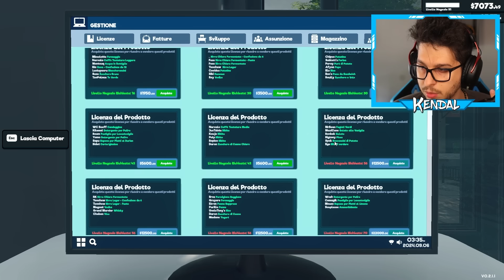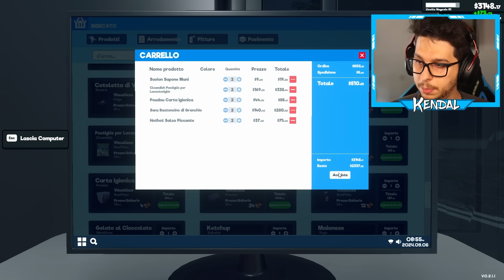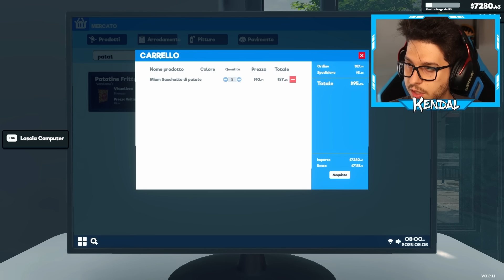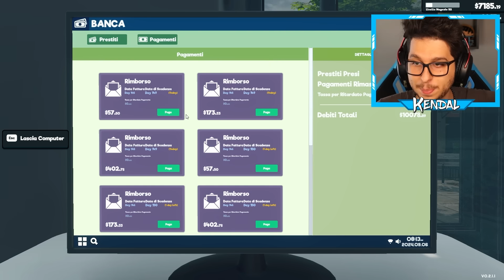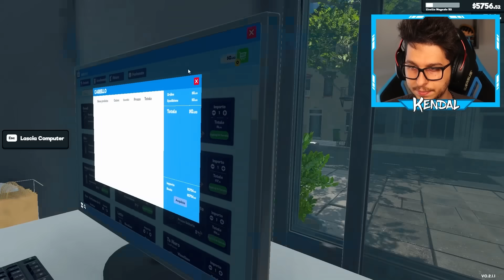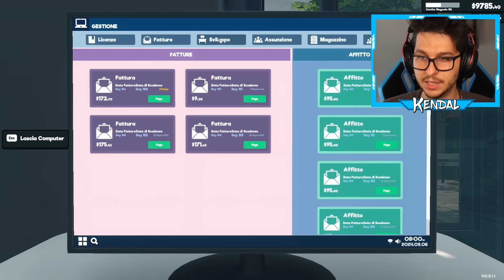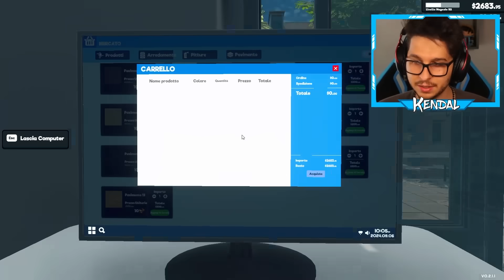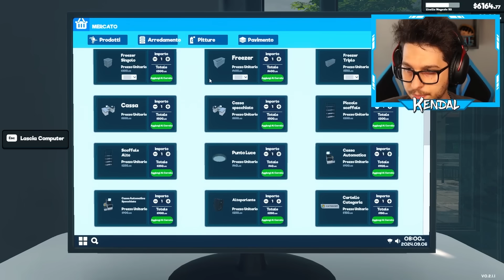IL MIO PRIMO VIDEO CON CHEDDAR - SUPERMARKET SIMULATOR EP. 18